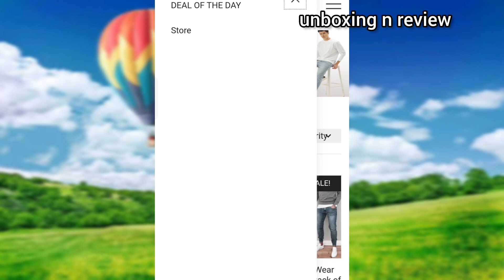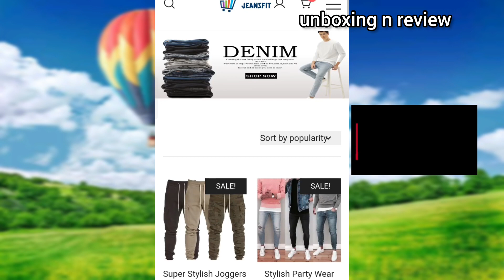jeansfits.com website review || jeansfit.com website complete details|jeansfits website real or fake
complete information video of jeansfit.com  website !

please watch the video till the end  without skipping ! for real reason if this website real or fake !!

for more questions about this website please leave your queries in the comments box !!

will reply each and every questions !